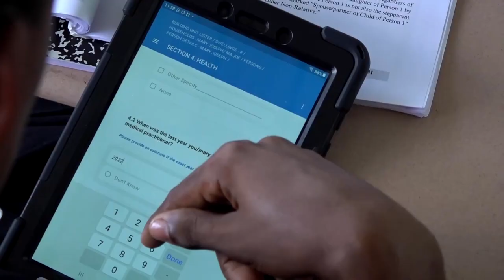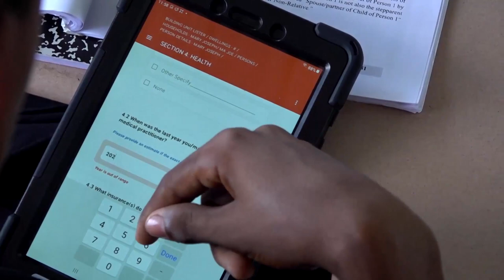National Population and Housing Census extended due to unprecedented issues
The Central Statistics Office has reported unprecedented challenges in completing the enumeration process for the National Population and Housing Census 2022. Challenges include a lack of cooperation by the public to a high dropout rate of enumerators.